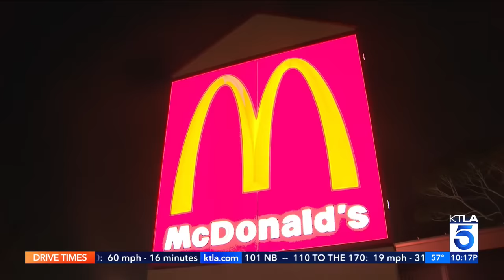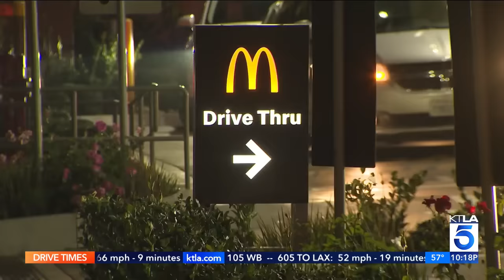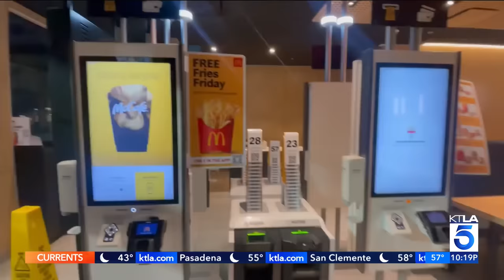Hike in fast-food prices hitting California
A Southern California fast food franchise owner is the latest to signal that menu prices will go up when the minimum wage for all fast food employees climbs to $20 an hour in April under a new California law. Samantha Cortese reports for KTLA 5 News at 10, Jan. 18, 2024.